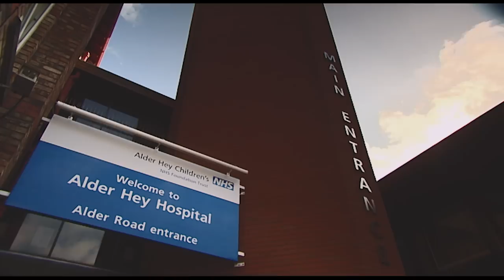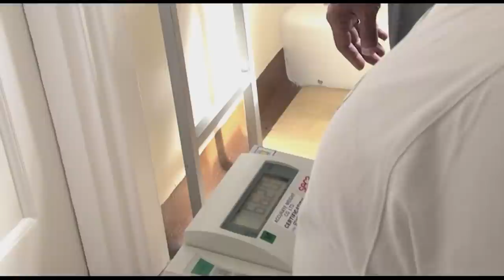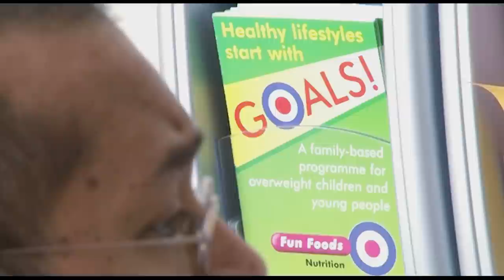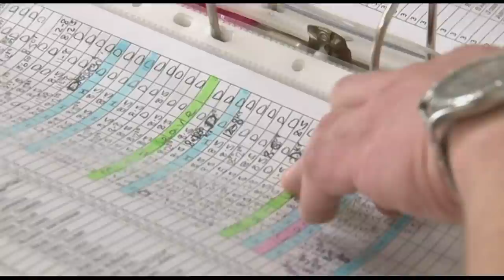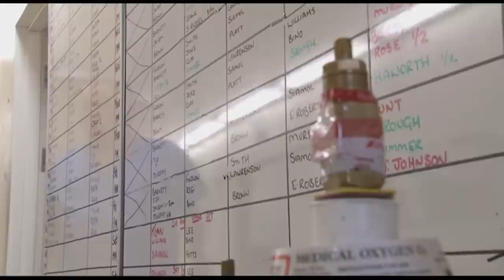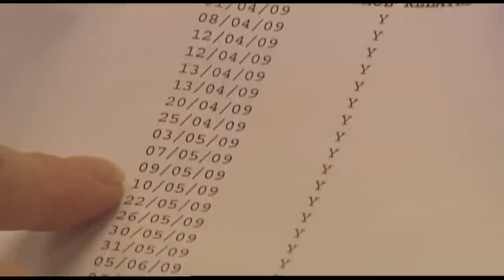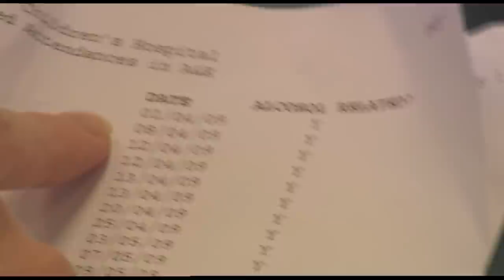Am I The One Making My Child Unhealthy? | Spoilt Rottens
From obesity to alcohol misuse, from rotting baby teeth to hearing problems caused by passive smoking - Britain's largest children's hospital is treating younger and younger patients for health problems which are ultimately preventable. Many are the result of kids' lifestyles and are, according to the experts, causing them unnecessary suffering.

With unprecedented access to Alder Hey Children's Hospital in Liverpool, this documentary meets the kids, the pediatricians treating them and follows them home in an attempt to uncover the root cause of their problems. It is clear that some of the basic health messages from the doctors are not getting through to parents.

The A&E is a busy department and having to deal with cases such as drunk children is not only time consuming for staff, but can be upsetting for other young patients too. Operations on dental, glue ear and obesity cases are helping clog up a system that's already under considerable strain. The hospital estimates they spend around a million pounds a year on treating preventable conditions, enough to buy them a new MRI scanner.

Content licenced by Espresso Media